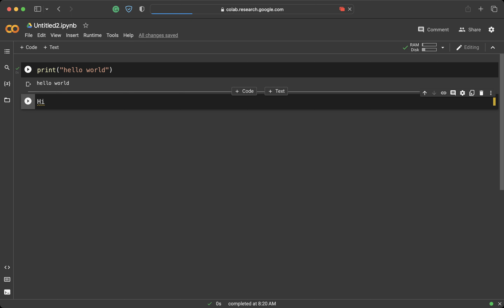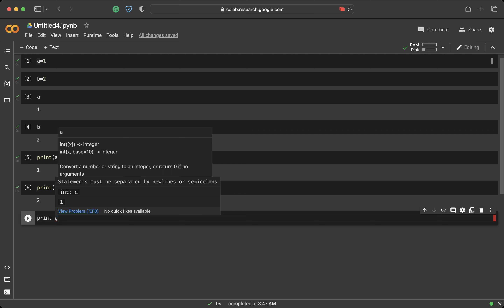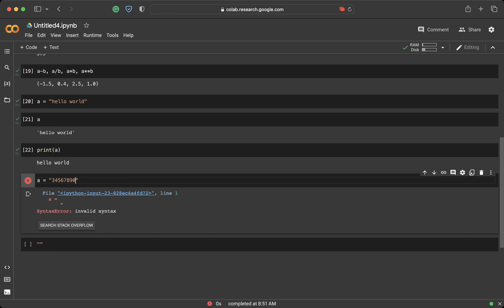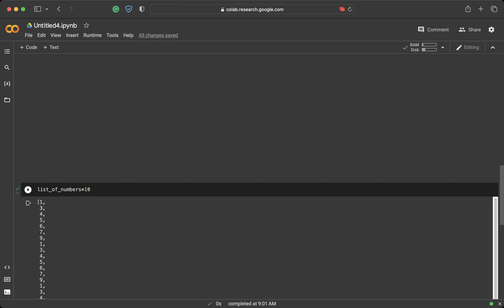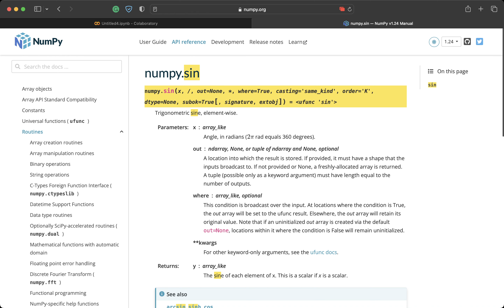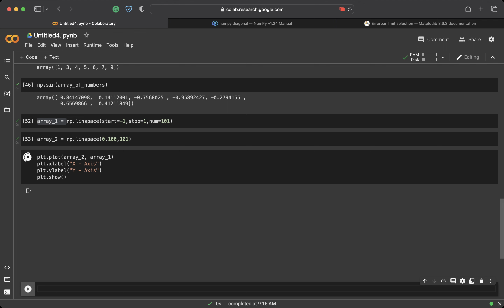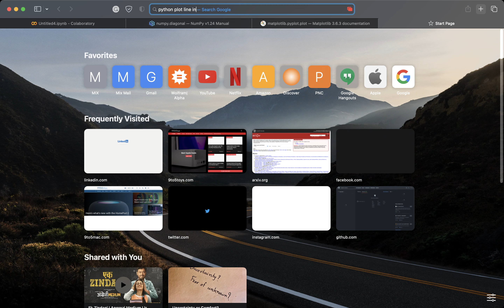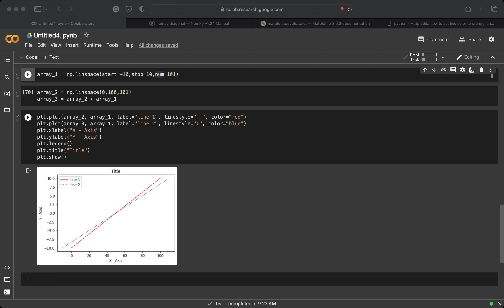Introduction to Basic Python_Devansh Agarwal